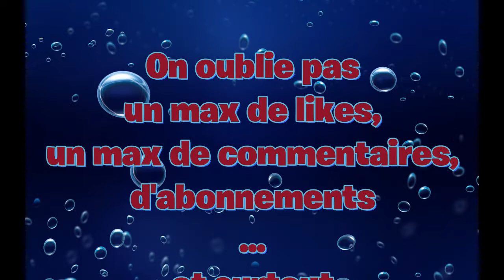LE TOUT PREMIER TOP 1 FORTNITE SAISON 3 (chapitre 2)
Salut à tous, c'est skye-girl...

Rigolade et partie fun au rendez-vous...
Pas de prise de tête !!!
Je suis nulle et je l'assume lol !!

Epic game : skye-girl

code createur (de mon copain) : BLEUCED